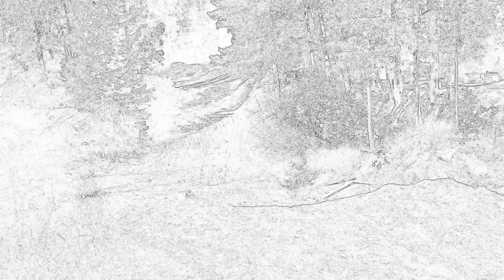21 september 2020